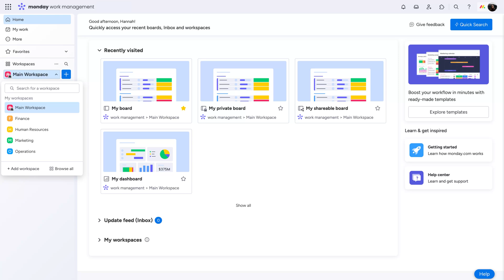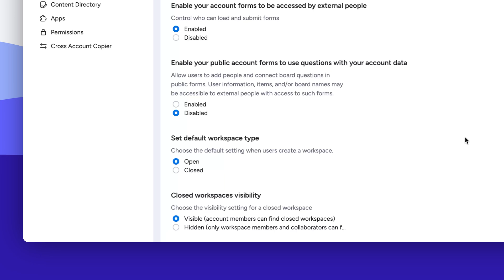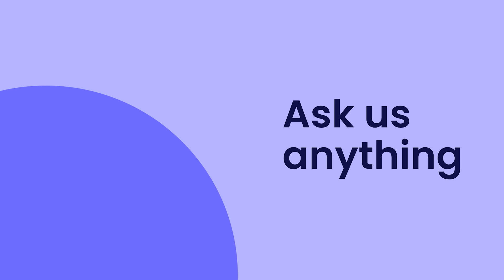Workspaces | monday.com tutorials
With workspaces on monday.com, spend less time scrolling and more time getting things done! Hannah shows you how to configure workspaces to keep your team laser focused on the projects relevant to them.

00:00 Intro
00:08 Create a workspace
00:17 Browse // switch between workspaces, subscribe users and teams
00:32 Open, closed, and hidden workspaces
01:22 Move boards between workspaces
01:30 Add folders and sort workspace
01:39 Customize workspace
01:50 Outro

Want to deep dive into this topic? Check out our Academy and more resources in our help center!